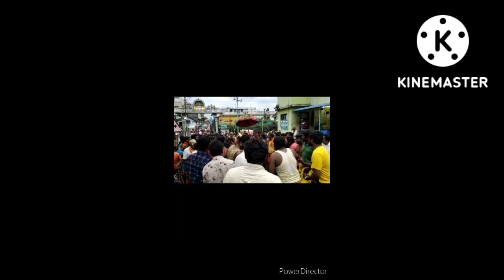sethi pandemic in pannaikadu